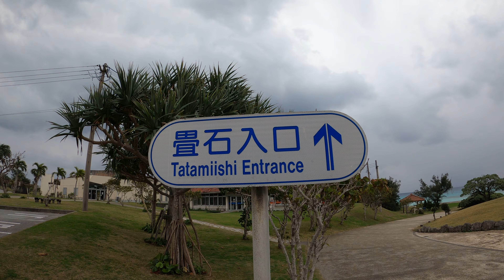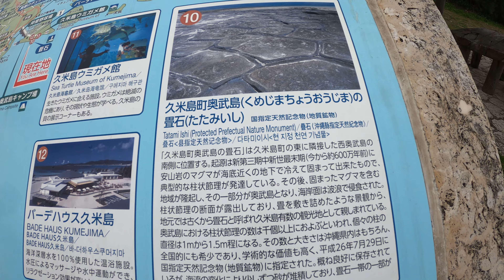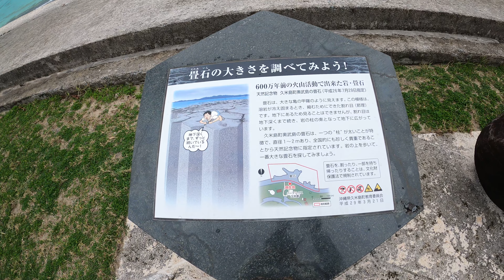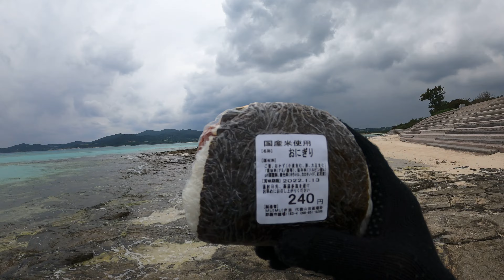2022年01月13日15時28分 久米島 離島 奥武島 畳石に到着